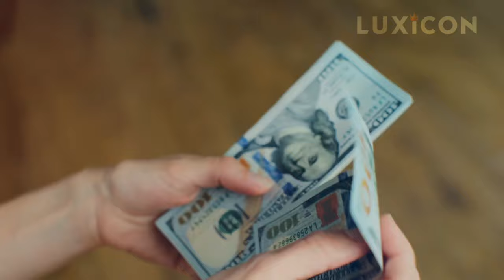Life Inside Countries Where Prostitution is Legal and STUNNING Migrant WOMEN Looking For Men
Discover the lives of stunning migrant women in Singapore countries where prostitution is legal! This video delves into the personal stories, challenges, and experiences of these women as they navigate their lives and work. Learn about the cultural, social, and economic factors that influence their decisions and lifestyles.
Welcome to LUXICON, the channel where you can discover the most luxurious and iconic products and experiences in the world. Whether you are interested in cars, machine, watches, fashion, travel, or lifestyle, you will find something to inspire and amaze you here.